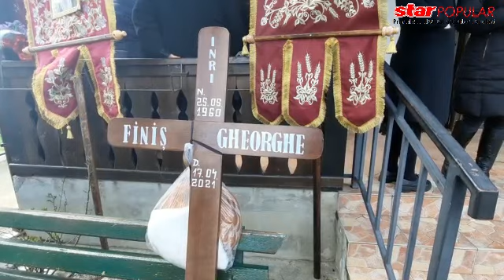Condus pe ultimul drum cu fanfara. Artistul George Finiș a pierdut lupta cu virusul, la 61 ani.